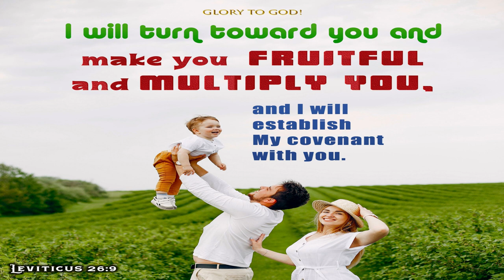அனுதின மன்னா - || 23-03-2024